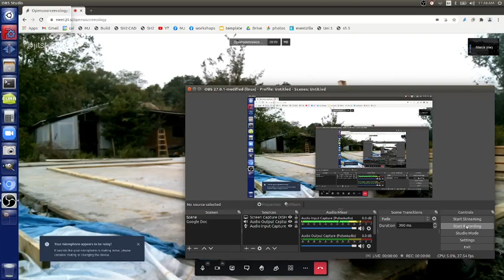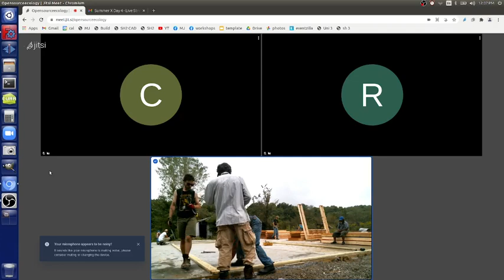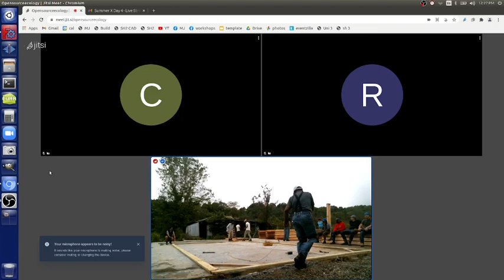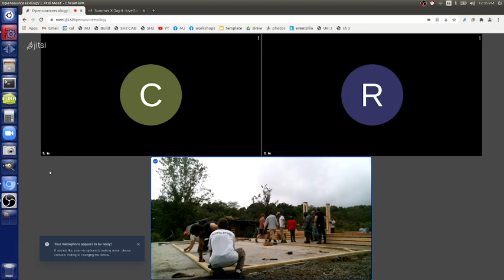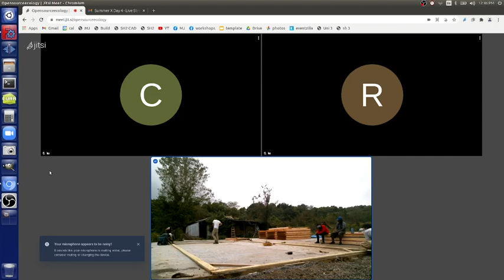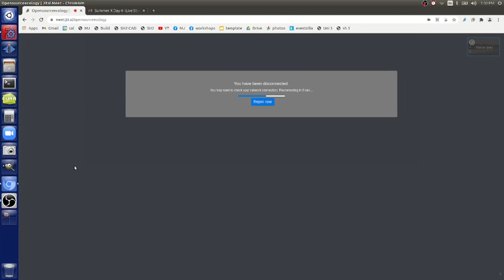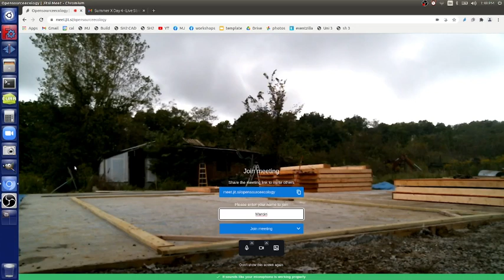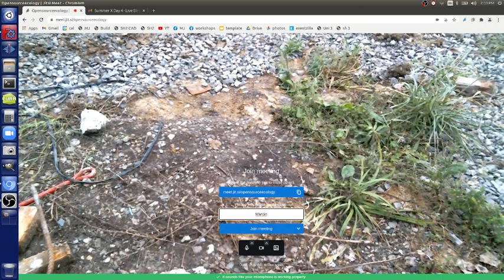Summer X Day 4 Live Stream - Morning